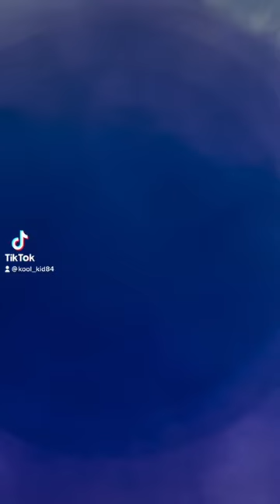2006 Chevy Avalanche Led Bowtie